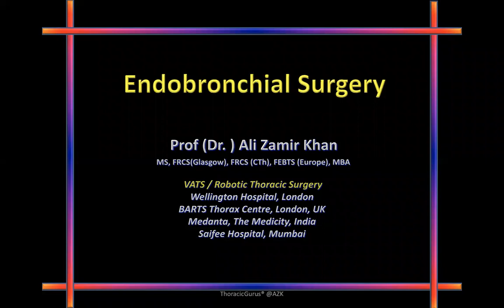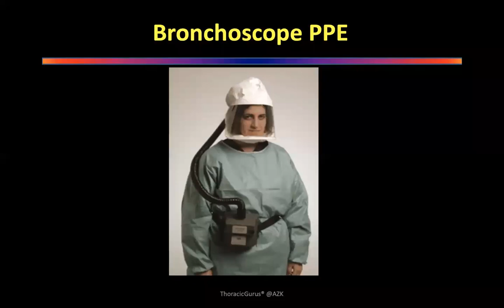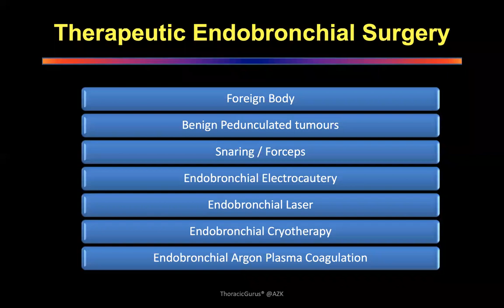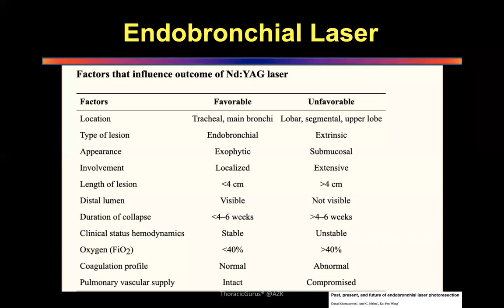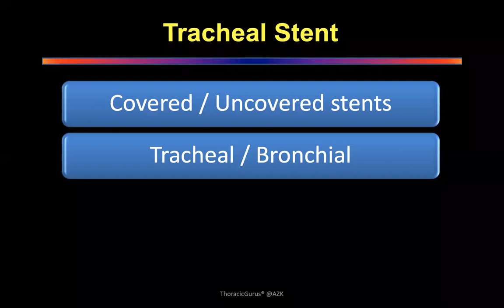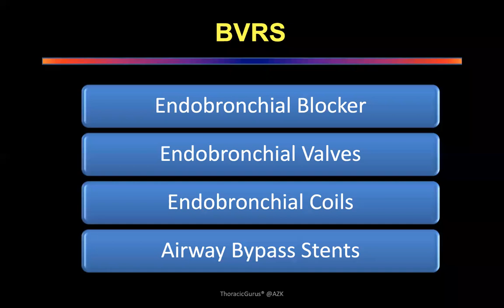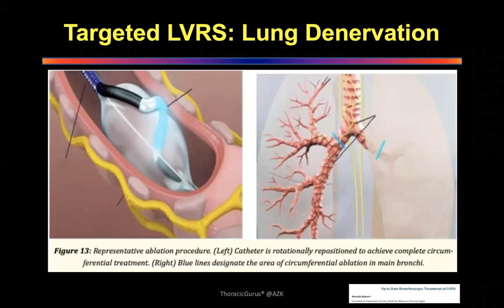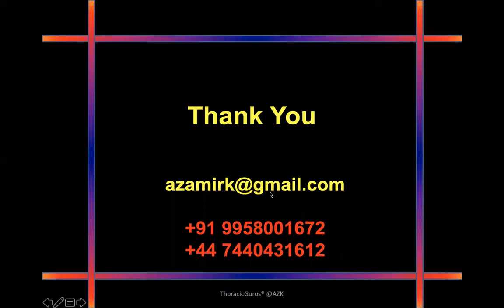Endobronchial surgery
Dr. Ali Zamir Khan discusses the various endobronchial techniques for diagnostic & Therapeutic purpose including endobronchial Navigation, EBUS, Endobronchial laser, Endobronchial Cryotherapy.